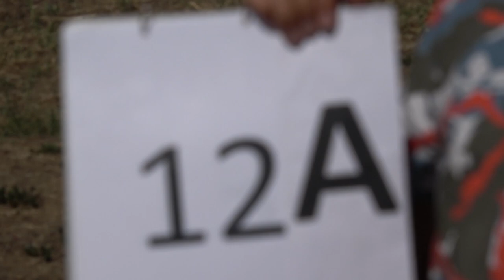EAAC2024 P1 12 Andrea Pesenato FreeKnown